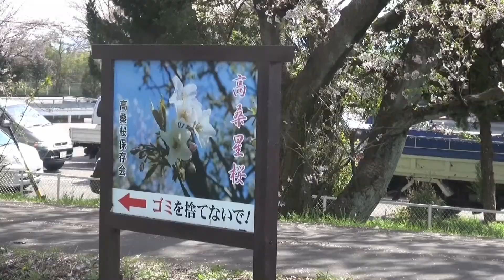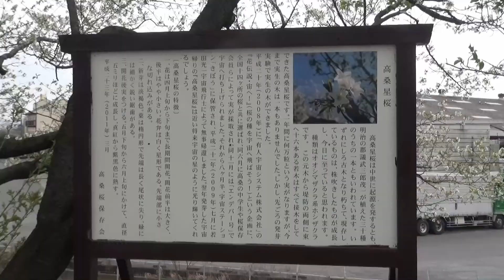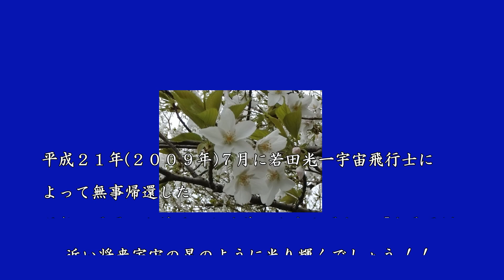宇宙帰りの桜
高桑の星桜の種子が、平成２０年１１月にスペースシャトルエンデバー号で宇宙へ打ち上げられ８ヶ月半宇宙ステーションきぼうに保管され平成２１年７月に地球に帰還しました
帰還した種子から育った苗木に、平成２７年春に最初の花をつけました
花弁は白く星形で先端部に小さな切れ込みがあります